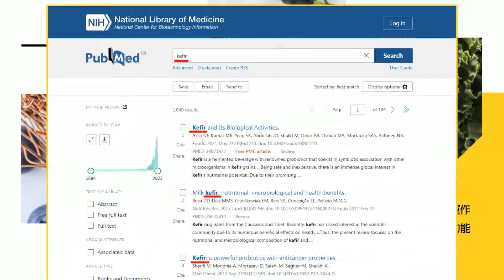【每日必看】傳被勸進選2026新北市長！李四川臉書PO文"這8字"引聯想｜新英蘇系遭受挑戰？正國會余天宣布參選新北市黨部主委 20240415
00:02 傳被勸進選2026新北市長！李四川臉書PO文"這8字"引聯想
01:01 看好李四川選2026新北市長？謝龍介：他就有那個氣勢
01:55 新英蘇系遭受挑戰？正國會余天宣布參選新北市黨部主委
02:16 暗潮洶湧?!余天參選新北市主委 "正國會"為林右昌布局?
03:29 柯文哲2026、2028恐崩盤？沈富雄爆他1招失算：氣餒了
06:06 民眾黨中央.地方激辯! 柯文哲:不會用砲聲隆隆形容